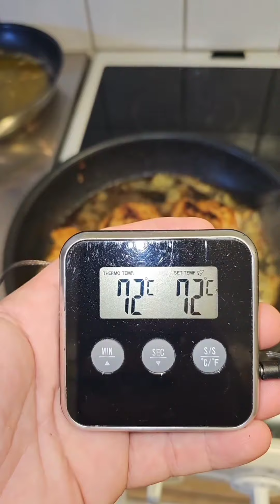سر طراوة اللحم مع الصوص الجميل | محمود القواص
سر طراوة اللحم مع الصوص الجميل. البطاطة والتبلة موجودة بل صفحة. فجروها لايكات شيرات وحركات وبركات ستيك دجاج لحم مطبخي طبخ مشاوي العراق_السعودية_قطر_الامارات_الكويت_البحرين_اليمن_الخليج_سوريا_مصر_لبنان_الجزائر_تونس_المغرب_قطر_دبي